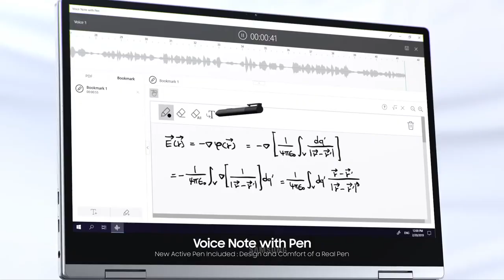Samsung Galaxy notebook 9ro 360° core i7 Intel 8th generation official trailer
Samsung Galaxy book